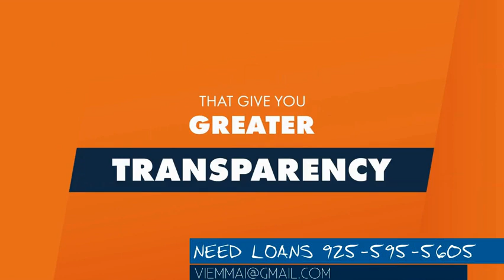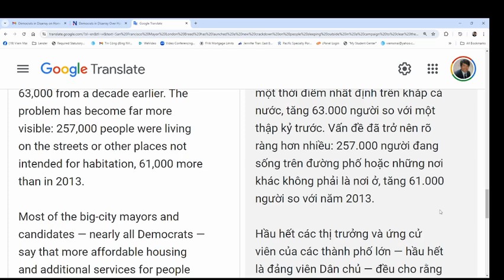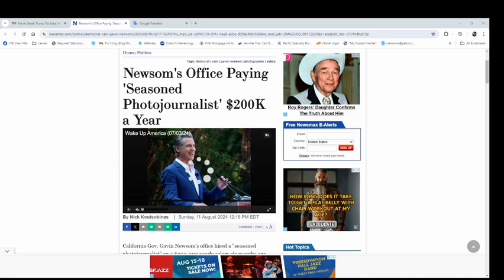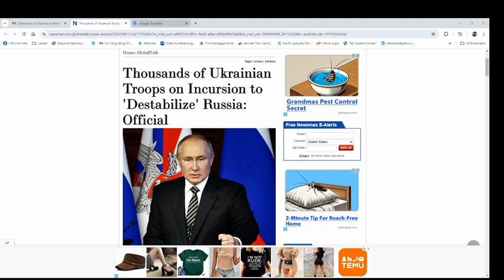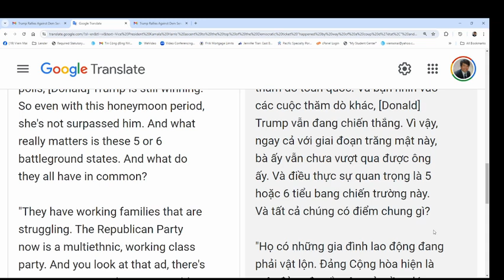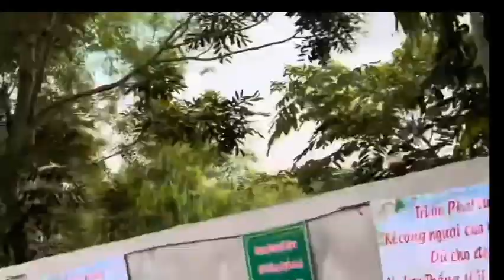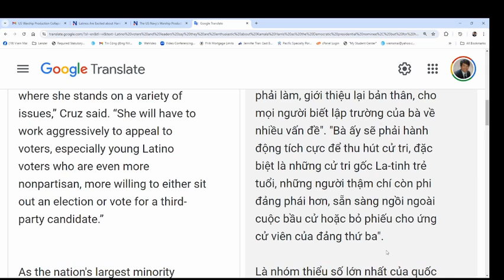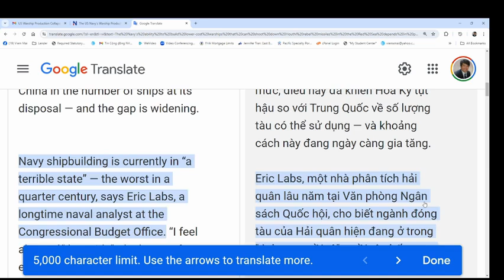Tin Tổng Hợp 11/8/2024 Nhiều Người ₫ến Chùa Thích Minh ₫ạo ở VN